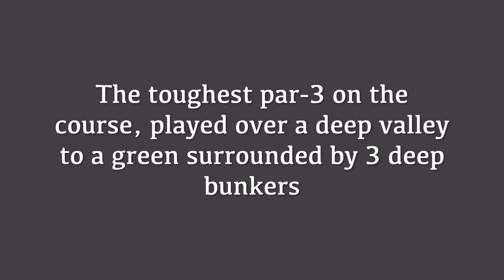Limassol Hills Golf Resort - Hole 12